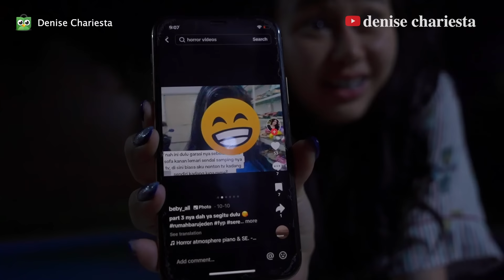PENAMPAKAN KUNT1 DI RUMAH BARU !!??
/ denisechariesta91

 / fleurdedc

 / chocofloyd

 / dc.sleepwear

 / denisechariesta.skin

Jangan lupa belanja  membeli piyama dan daster bumil lalu di follow link dibawah ini :

"Selamat menonton"

Tonton juga video lainnya :
1. PAHA DENISE DI GIGIT SELEN!!?? 1 RUMAH ALSHAD PANIK!!??

2. MUKBANG DENISE CHARIESTA X DINAR CANDY

3. DENISE OLAHRAGA GAK MAU PAKE 134JU!!?

4. P3L4K0R TERIAK P3L4K0R??!! SHELLA ADIK KANDUNG DEA BONGKAR SEMUA AIB??!!

5. TERNYATA KALINA OCKTARANNY SUDAH DICERAIKAN BERKALI-KALI DAN DIHINA BURIK!!??

6. ASURANSI ATAS NAMA DODDY, BERARTI MILIK DODDY???

7. MUKBANG MAKANAN IMLEK BARENG MAMA, DENISE DIMAKI-MAKI LAGI??!!

8. LAYANGAN PUTUS VERSI LAYANGAN NYANGKUT DIRUMAH SENDIRI!! TRUE STORY!!

9.DENISE & MARIA VANIA OLAHRAGA B4R3NG S4MP3 B4S4H!!??

10. DINAR KAGET LIAT DENISE 13U91L !!??

 / denisechariesta91

 / fleurdedc

 / chocofloyd

 / dc.sleepwear

 / denisechariesta.skin

"Selamat menonton"

1. PAHA DENISE DI GIGIT SELEN!!?? 1 RUMAH ALSHAD PANIK!!??

2. MUKBANG DENISE CHARIESTA X DINAR CANDY

3. DENISE OLAHRAGA GAK MAU PAKE 134JU!!?

4. P3L4K0R TERIAK P3L4K0R??!! SHELLA ADIK KANDUNG DEA BONGKAR SEMUA AIB??!!

5. TERNYATA KALINA OCKTARANNY SUDAH DICERAIKAN BERKALI-KALI DAN DIHINA BURIK!!??

6. ASURANSI ATAS NAMA DODDY, BERARTI MILIK DODDY???

7. MUKBANG MAKANAN IMLEK BARENG MAMA, DENISE DIMAKI-MAKI LAGI??!!

8. LAYANGAN PUTUS VERSI LAYANGAN NYANGKUT DIRUMAH SENDIRI!! TRUE STORY!!

9.DENISE & MARIA VANIA OLAHRAGA B4R3NG S4MP3 B4S4H!!??

10. DINAR KAGET LIAT DENISE 13U91L !!??